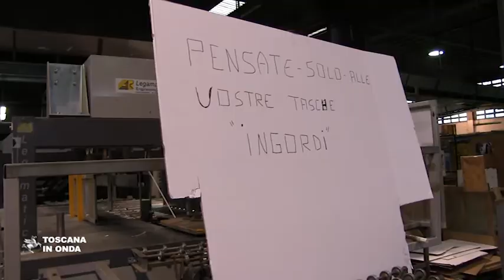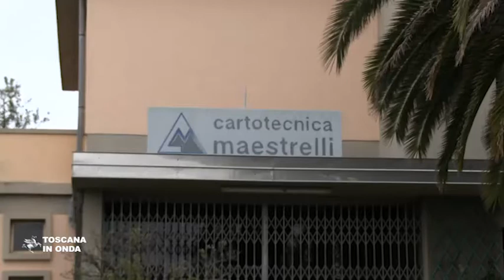Primo Maggio di lotta per la Maestrelli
Il Primo Maggio del presidente Rossi con i lavoratori della Cartotecnica Maestrelli di Empoli. La notizia su